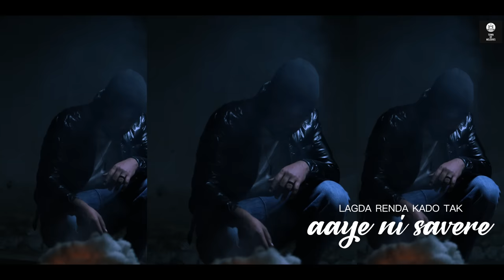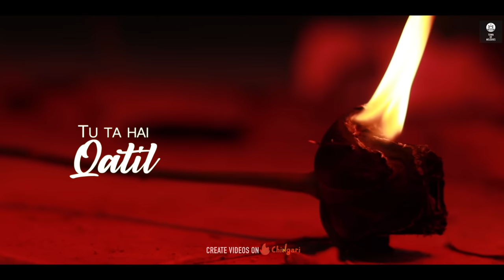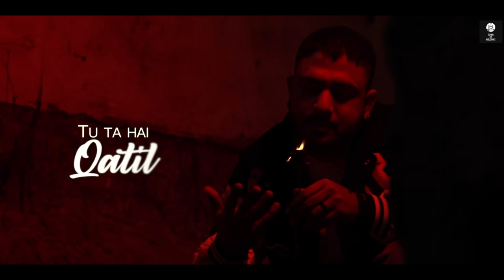HANERE (OFFICIAL) - Nawaz | KuBer | Himanshu Rathee | Vizhell | Latest Punjabi Sad Song 2023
Song - HANERE
Album - 1137
Singer - NAWAZ
Lirics / Composer - NAWAZ , KUBER
Music / Mixing - HIMANSHU RATHEE
Mastering - REAL BOYZ
Guitar - ANUJ SAXENA
Violin - AFZAAL ZAHOOR AHMED
Video - VIZHELL

Lyrics:
Russ Russvaiyaan Teri Badhti vi vekhi mein
Ohde naa na challa paya kisse toh ni kitti mein

Halle ajj tak utri na dil toh mere oh ohh,,
Hove jithe baatan teriyaan
Rukke na kadam mere naal madha kitta joh

Karke hanere mere jahan ch bathere
Lagda renda kado tak aaye ni savere

Ho,,,hoo

Beronak jeha chhaya renda
Dil ohda bura ae
Insaan woh bura ae
Khyal bas ohda nede renda

Bhull javan kive oh tera kandhe aala til
Haa,ha haa
Khed gya tu taan dil se
Tu ta hai Qatil

Halle aaj tak utri na aa,,,,

Umeedein sari laashein bann reh gyi
Gallan Teri reh gyi
Yaadein teri reh gyi
Roshan ni hunda dhup vich jaahan vi mera

Kive nawaz chupaye hanju naam tere aaye

Takleef rendi
Khushiyan ni rendi
Harr velle intezar tera renda

Rihaa kar khayalan toh apne
Mein ho gya c pagal

Connect with " TOWN OF MELODIES "